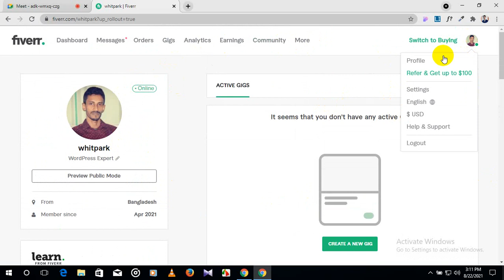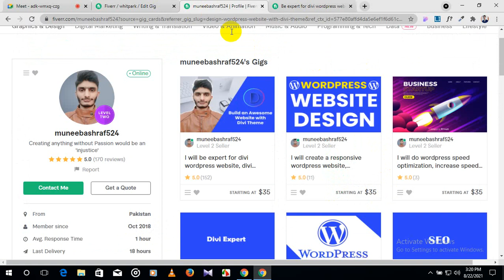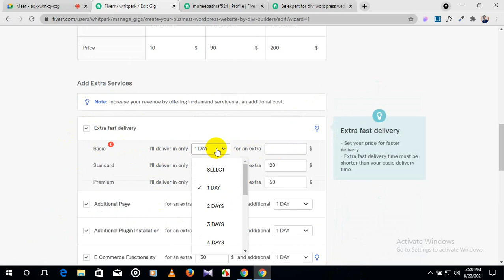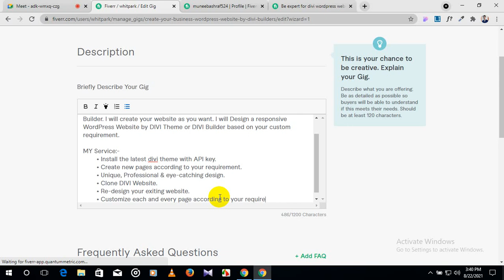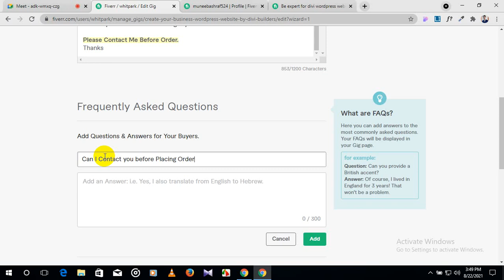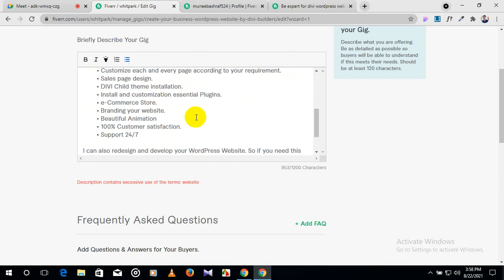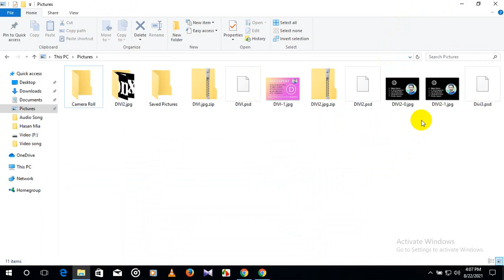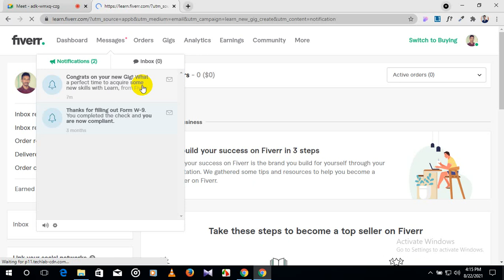Fiver Gig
If you have any question,You can contuct me
Also you can follow me on,